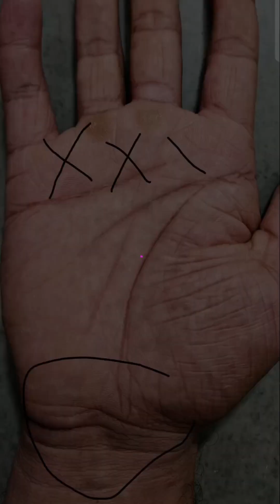हस्तरेखा विश्लेषण का विस्तृत वीडियो